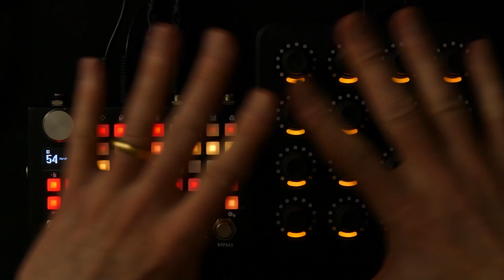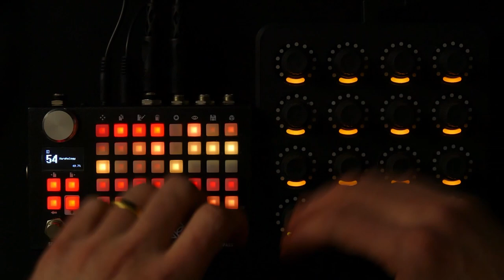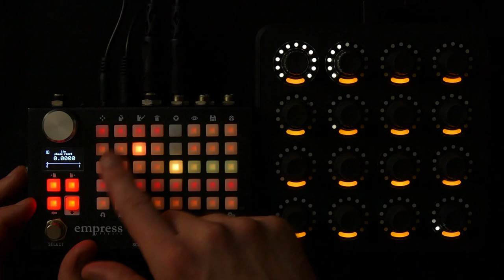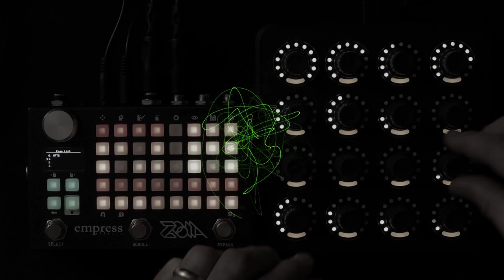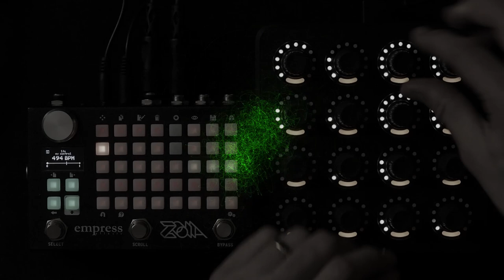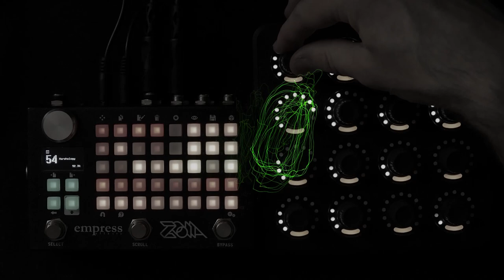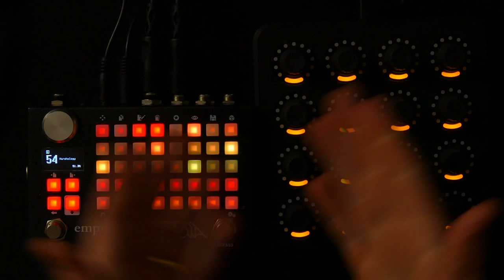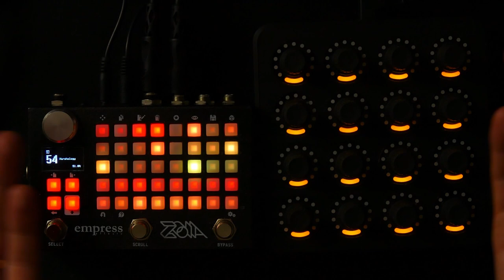Music: Empress Zoia - A (sort of) Glitch Machine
A very minimalist patch making different rhythms and noises: an LFO sped up with a clock divider is patched up to a single sine wave oscillator's frequency input, in effect creating a kind of frequency modulation once it reaches audio rates. The output of the clock divider also performs a phase reset on the LFO and modulates the duty cycle of the oscillator.

And that is pretty much it. I play it by adjusting the LFO speed, the clock divisions and connection strengths between the a few patch points. Towards the end I also adjust the main oscillator pitch a bit, something I forgot to map up on my MIDI Fighter Twister before starting to play.

Interestingly, this simple setup creates sounds reminiscent of those I often end up creating when I play around with my Kilpatrick Phenol.

Now, one could do something similar, add more oscillators, more LFO's, connect things up in different ways and produce absolute mayhem. This is quite a tame version of what would be possible.